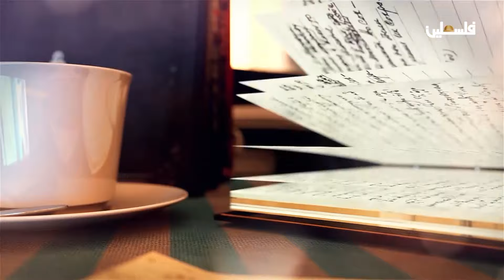الصالون الثقافي يستضيف الشاعر سائد أبو عبيد حول مجموعته الشعرية: قصائد الجرح .. غزة في مدارج الحلم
لمتابعتنا على وسائل التواصل الاجتماعي